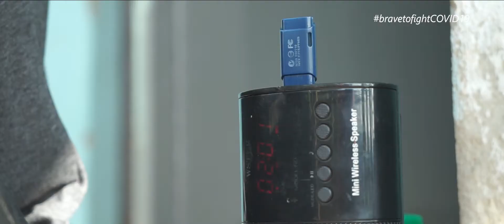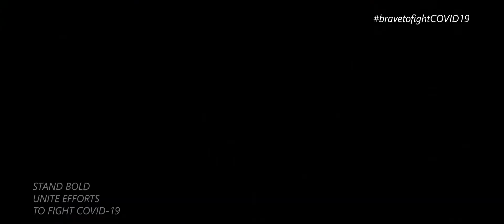Be Brave to fight Covid 19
Lets be brave to fight Corona virus follow instructions